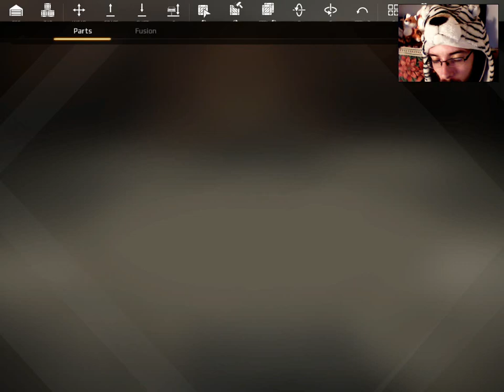Crossout Part 5: The Beatdown!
Even with a new vehicle we get destroyed.